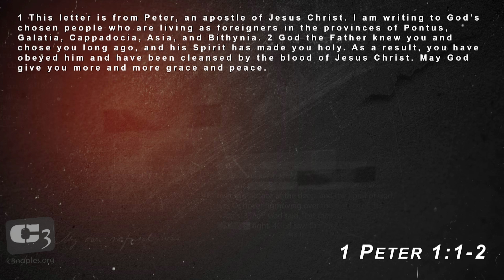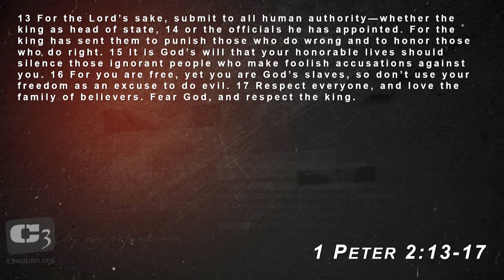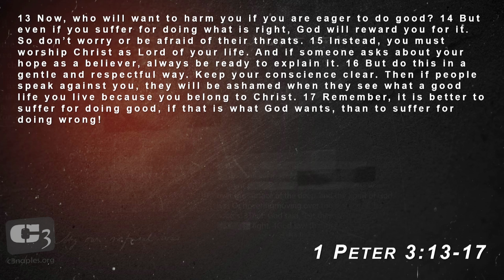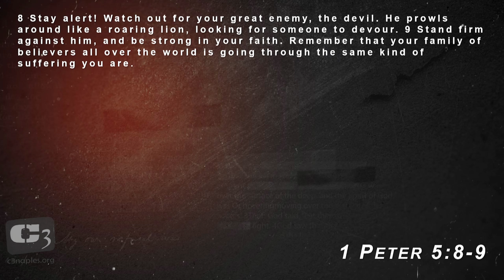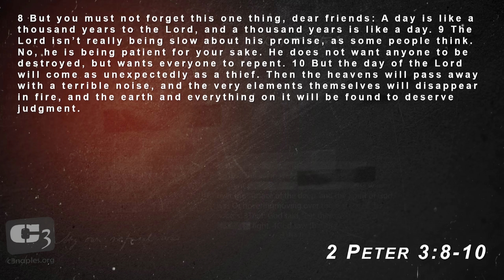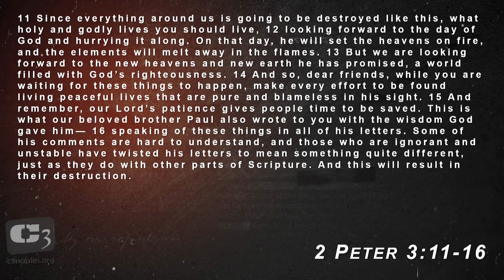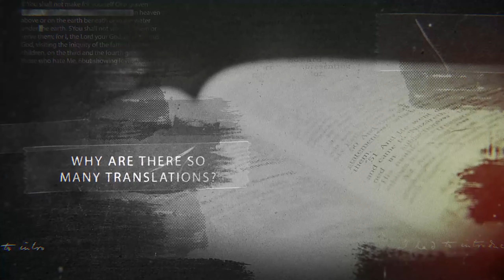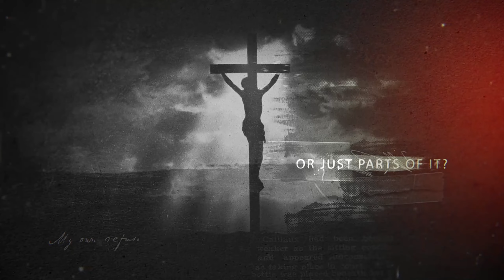When Christians Jump Out of The Pan ... And Into The Fire